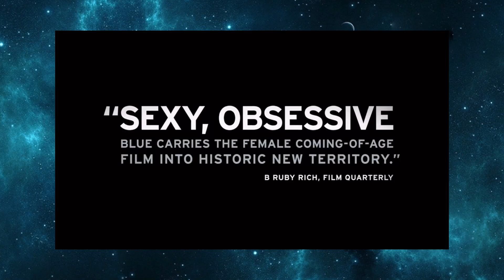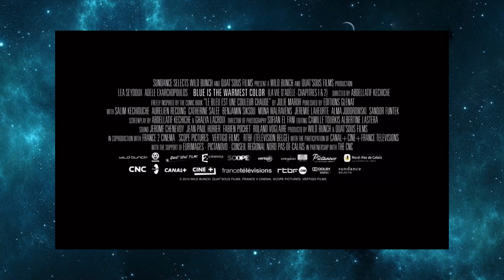Blue Is The Warmest Color Full Movie - Adèle and Emma